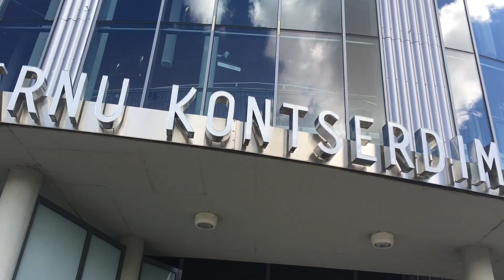Shostakovich // Estonian Festival Orchestra & Paavo Järvi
The Järvi family is a pillar of Estonian musical life. Paavo is now director of the Pärnu Festival, held in August each year, which brings together the finest Estonian musicians, joined by the cream of European orchestras: members of the Deutsche Kammerphilharmonie, the Berliner Philharmoniker, the Orchestre de Paris etc. Paavo Järvi (recently appointed music director of one of the world’s leading formations, the Tonhalle Orchester Zürich) frequents all these instrumentalists regularly, and now works alongside them, ‘unpretentiously, in a warm, collegial manner’ for a series of highly convivial concerts on the shores of the Baltic: ‘magical and incredibly appealing’, says Die Welt. Paavo Järvi has now decided to record with this outstanding orchestra. For this first release, he has chosen Shostakovich, a key figure of the twentieth century, for both the region and the Järvi family: Paavo used to meet him as a child when the composer came to visit his father Neeme! The programme consists of Symphony no.6 and the Sinfonietta op.110b, a rare arrangement of the String Quartet no.8 by Abram Stasevich for string orchestra and timpani. This first release in 2018 will also coincide with the centenary of the independence of the Estonian Republic and a tour that will take the orchestra to several major European cities.

Date de sortie → Janvier 2018

La famille Järvi est une figure centrale de la vie musicale estonienne. Paavo assure désormais la direction du Festival de Pärnu, qui rassemble chaque année au mois d’août les meilleurs musiciens estoniens, rejoints par la fine fleur des orchestres européens : Deutsche Kammerphilharmonie, Orchestre Philharmonique de Berlin, Orchestre de Paris etc… Des musiciens que Paavo Järvi (qui vient d’être nommé à la tête d’une des meilleures phalanges mondiales, la Tonhalle de Zürich) côtoie régulièrement et qu’il fait ici travailler « sans prétention, de manière collégiale et chaleureuse » pour une série de concerts extrêmement conviviaux au bord de la Baltique : « magique et incroyablement séduisant » écrit Die Welt. Paavo Järvi a décidé de faire des enregistrements avec cet orchestre exceptionnel. Pour ce premier opus, il a choisi Chostakovitch, figure incontournable du XXe siècle, de la région et des Järvi, que Paavo enfant croisait lorsque le compositeur venait visiter son père Neeme ! La Symphonie n° 6 et la Sinfonietta dans un arrangement rare pour orchestre à cordes et timbales d’Abram Stasevich composent ce programme. Cette première parution en 2018 marquera également les 100 ans de l’indépendance de la République estonienne et une tournée qui emmènera l’orchestre dans plusieurs grandes villes européennes.

Die Familie Järvi ist eine tragende Säule des estnischen Musiklebens. Paavo ist heute Direktor des Festivals Pärnu, das jedes Jahr im August stattfindet und bei dem die besten estnischen Musiker mit den besten europäischen Orchestern zusammenkommen: Mitglieder der Deutschen Kammerphilharmonie, der Berliner Philharmoniker, des Orchestre de Paris usw. Paavo Järvi, der seit kurzem als Musikdirektor des Tonhalle-Orchester Zürich eine der weltweit führenden Formationen leitet, sucht all diese Instrumentalisten regelmäßig auf und arbeitet völlig unprätentiös und kollegial Seite an Seite mit ihnen an einer Reihe von sehr geselligen Konzerten an der Baltischen Küste.
‚Magisch und unglaublich anziehend‘, schreibt DIE WELT.
Paavo Järvi hat sich entschieden, nun auch mit diesem herausragenden Orchester eine CD aufzunehmen. Für diese erste Veröffentlichung hat er Schostakowitsch ausgewählt – nicht nur eine Schlüsselfigur des 20. Jahrhunderts, sondern auch bedeutsam für die Region und die Järvi-Familie, denn Paavo traf Schostakowitsch als Kind, als dieser seinen Vater Neeme Järvie besuchte!
Das Programm besteht aus der Sinfonie Nr. 6 und der Sinfonietta Op. 110b, einer seltenen Bearbeitung des Streichquartetts Nr. 8 für Streichorchester und Pauken von Abram Stasevich. Diese erste Veröffentlichung im Jahr 2018 fällt auch mit dem 100. Jahrestag der Unabhängigkeit der Republik Estland und einer Tournee zusammen, die das Orchester in mehrere europäische Metropolen führen wird.

FILM ©️ G.I.O